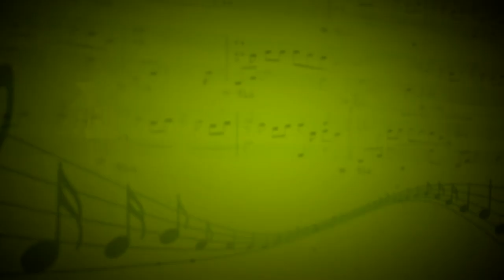Негасимая (5'NIZZA) - Евгения Музлова,Екатерина Матюхина (Вокал) - преподаватели